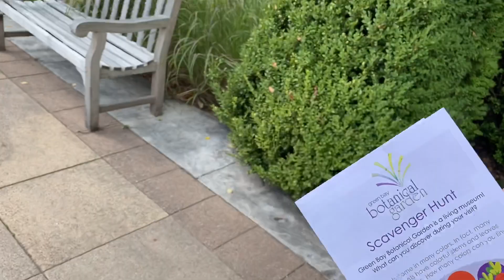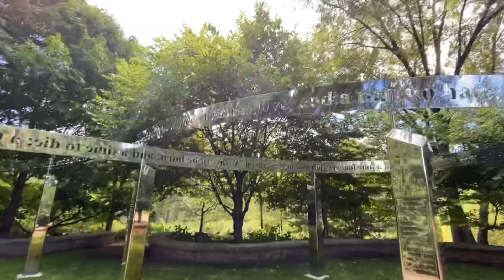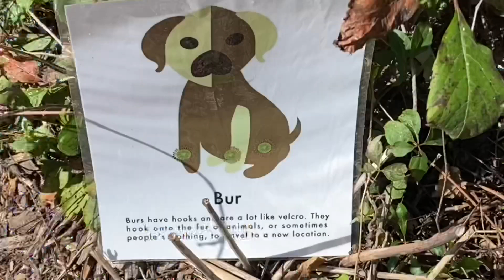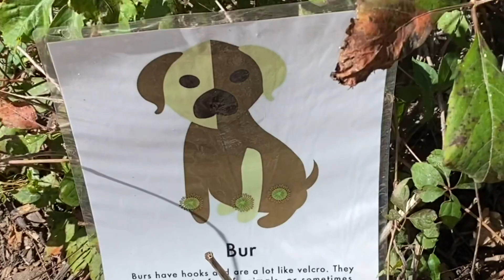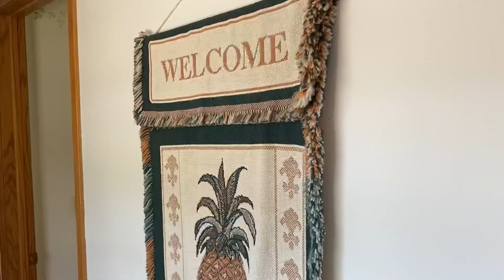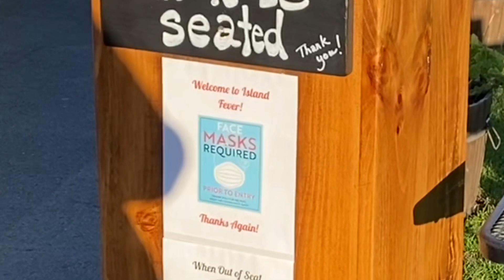VLOG: Door County, WI - Day 1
A trip to Door County, Wisconsin! Day 1 includes the Green Bay Botanical Gardens, Square Rigger Lodge in Jacksonport, WI and beautiful Lake Michigan!